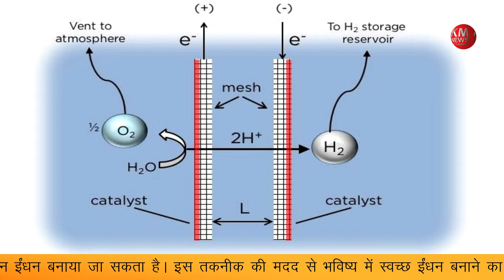भारतीय प्रौद्योगिकी संस्थान मद्रास के शोधकर्ताओं ने एक ऐसी तकनीक ईजाद